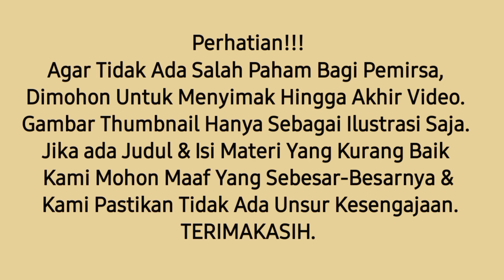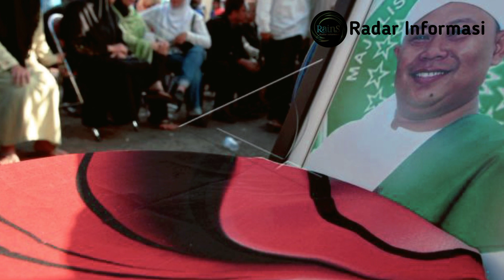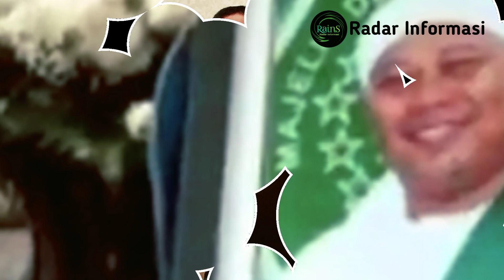Innalillahi Kabar Duka !! Terjepit Mobil Truk, Presenter Kondang Meninggal Dunia